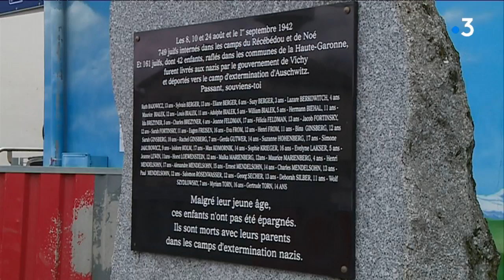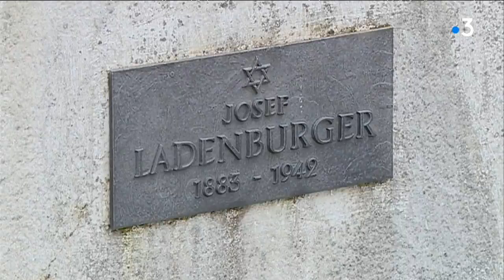Haute-Garonne : le Récébédou, un quartier chargé d'histoire(s)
Dans les années 30, la poudrerie nationale de Toulouse construit une cité ouvrière sur les terres agricoles du Récébédou, à Portet-sur-Garonne. La guerre bouleverse ce projet et la cité-jardin devient un camp de réfugiés puis un camp d'internement.